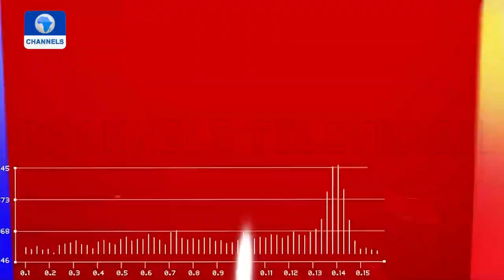African Leadership On Global Stage, Cybercrime Threat To Business | Channels Business Global